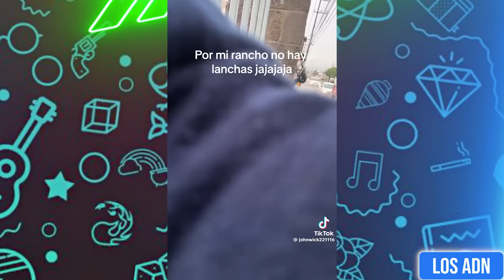🇲🇽 COSAS de MEXlCANOS 😂 (SI TE RIES PIERDES) | Los ADN